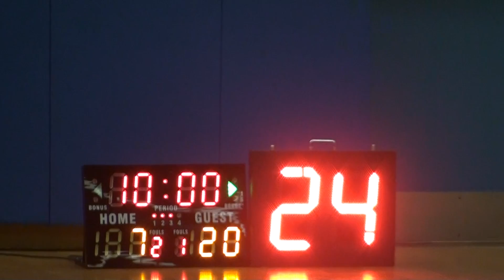18JAN20 Plastics vs HK Fort Q2